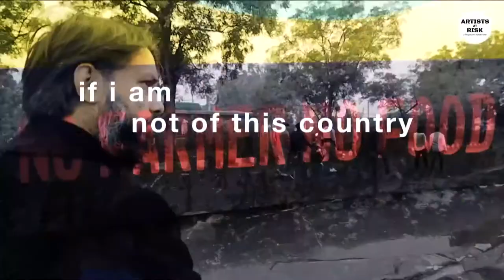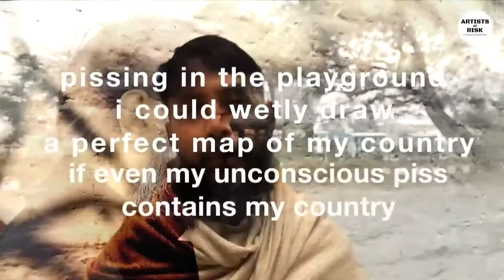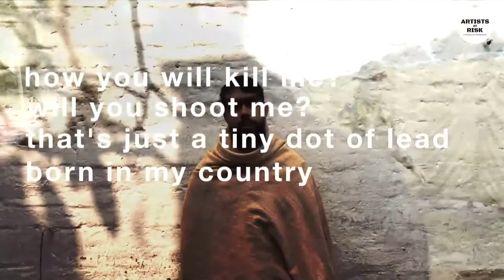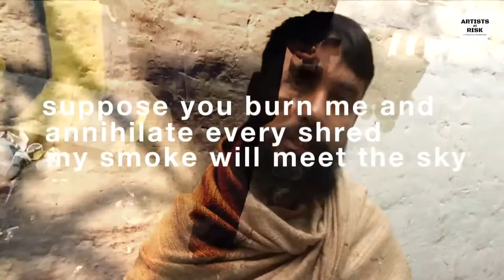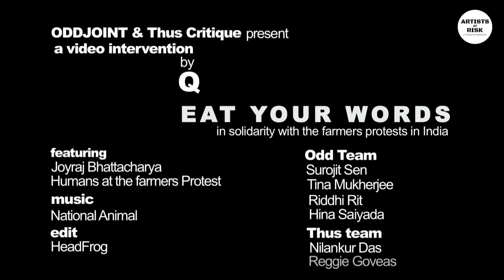Eat Your Words (Oddjoint, Q & Joyraj Bhattacharjee): RiskandRebellion Chapter 3, Segment 5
Filmjockey and rapper Q outlines the power of capital in Indian politics and the rise of the Hindu-nationalist far right of Prime Minister Narendra Modi. He outlines the motivations and objectives of the ongoing farmers’ protests raging across India, which are already thought to be the largest social movement in human history. ‘Eat Your Words’ is an audio-visual intervention produced by Oddjoint in collaboration with Q and actor, director and activist Joyraj Bhattacharjee. It represents various scenes of the farmers’ protests interspersed with poetry challenging the concepts of ownership and nation, and is written and performed by Bhattacharjee, who walked from Kolkata to Delhi to join in solidarity with the protesting farmers.